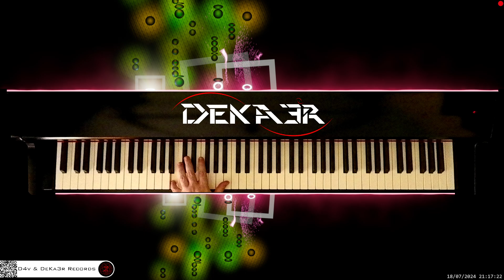🔴 irl 🎹 BALLAD OF LOVE • Piano Music